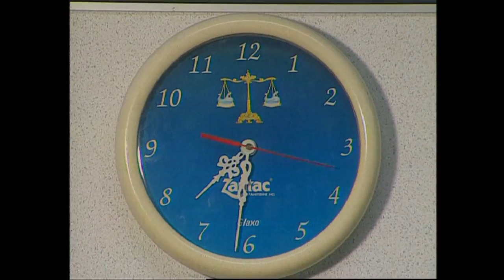Ep22 - Ganavin Comedy Hub - Hello Yaar Pesarathu - 3min15sec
Hey Guys, This is a official YouTube account managed by Gana and team. Hope guys will support us and enjoy our content. Thanks... :)